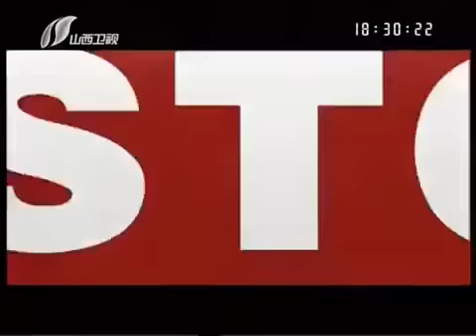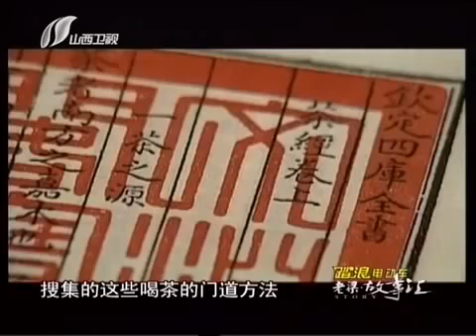老梁故事汇：品味中国茶